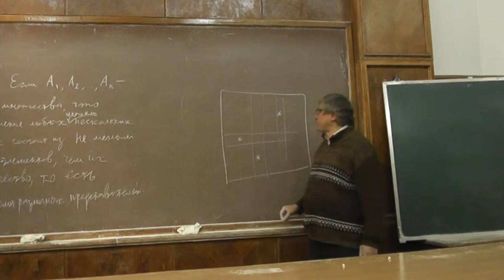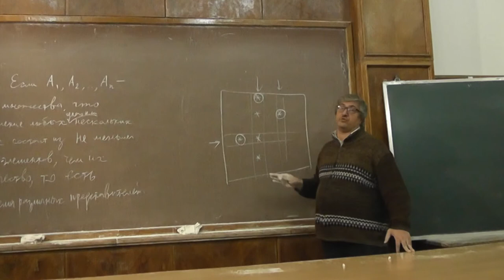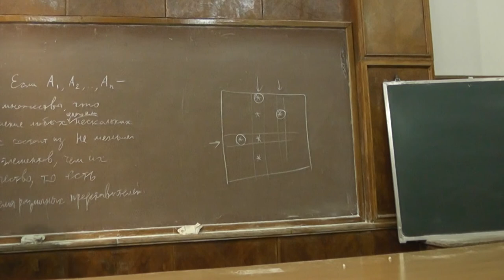5 Теорема Кёнига